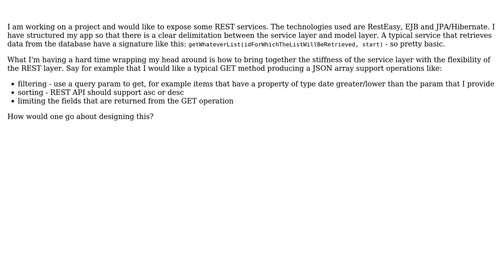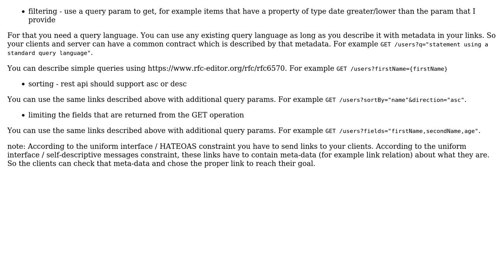Designing the bridge between REST layer to service layer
With thanks & praise to God, and with thanks to the many people who have made this project possible! | Content (except music & images) licensed under CC BY-SA | Music | Images & others | With thanks to user Radu user Jonathan Eunice user inf3rno and the Stack Exchange Network Trademarks are property of their respective owners. You are responsible for your own actions.